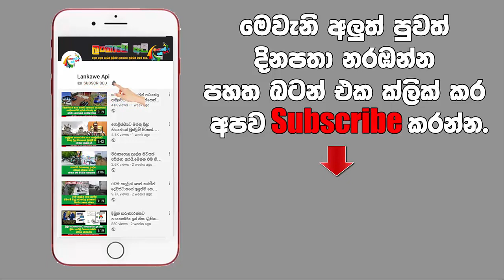කෝටිපති නිවසක මෙහෙකාරිය සිදුකල ඇස් උඩ යන දේ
හද සසල කල සංවේදී සිදුවීම